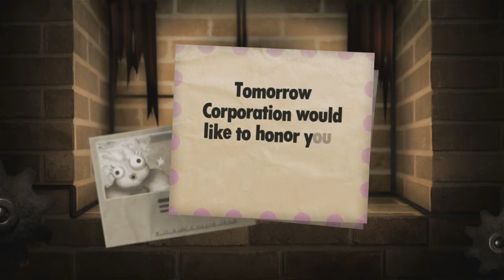Little Inferno - COMBOs 51-100